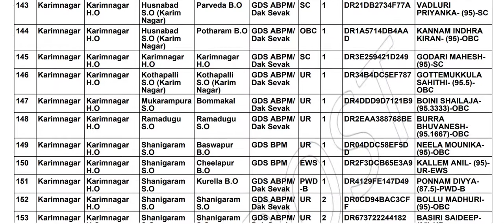gds result 2021 telangana I KARIMNAGAR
HELLO...
GDS  Results 2021 OUT NOW
gds results
gds results 2021
YOU CAN DOWNLOAD RESULTS PDF IN THE ABOVE LINK

postal gds results 2022,ap postal gds results 2022,ts postal gds results 2022,ap postal gds result 2022,postal gds 2022 results download,ap postal gds result in telugu 2022,postal job results 2021,ap postal gds results in 2021